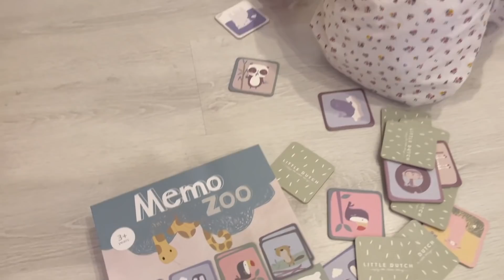AM DECORAT CAMERA COPIILOR